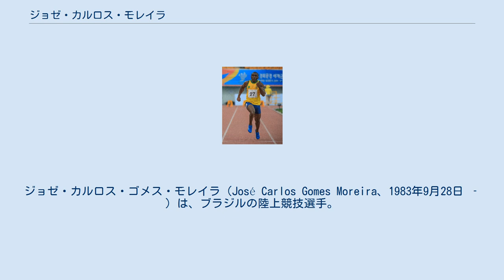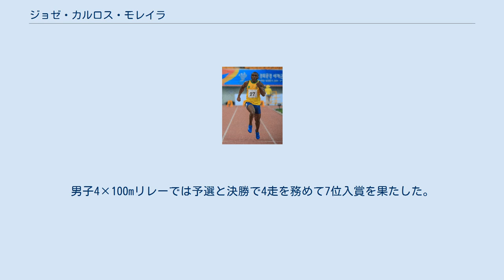ジョゼ・カルロス・モレイラ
ジョゼ・カルロス・ゴメス・モレイラ（José Carlos Gomes Moreira、1983年9月28日 ‐ ）は、ブラジルの陸上競技選手。
60m（室内）で南アメリカ記録の6秒52、100mで10秒15の自己ベストを持つ。
 2007年7月、パンアメリカン競技大会に出場。
男子4×100mリレーの予選で4走を務め、38秒83の組2着でブラジルの決勝進出に貢献した。
決勝は未出場だが、ブラジルはカナダやアメリカを破り優勝した。
 2007年8月、大阪世界選手権で世界選手権に初出場を果たした。
男子100mの1次予選で10秒46（+1.0）の5着に終わり、2次予選に自動進出できる各組3着以内に入れず、記録で通過できる最後の枠である全体32位とは0秒01差で2次予選進出を逃した。
 2008年3月、バレンシア世界室内選手権に出場。
男子60m予選で6秒79の組3着に終わり、準決勝に自動進出できる各組2着までに入れず、記録で通過できる最後の枠である全体24位とは0秒01差で準決勝進出を逃した。
去年の世界選手権に続き、今回も主要世界大会で次のラウンドへ進めずに終わった。
 2008年8月、北京オリンピックでオリンピック初出場を果たした。
男子100mの1次予選で10秒29（+0.7）の組3着に入り、着順で2次予選進出を決めた。
主要世界大会で初めて次のラウンドに進出したが、準決勝進出をかけた2次予選では10秒32（0.0）の組6着で敗退した。
今大会では男子100mだけではなく男子4×100mリレーにも出場し、主要世界大会の男子4×100mリレーに初出場を果たした。
予選では1走を務めて39秒01の組4着に入り、着順ではなく記録で拾われての決勝進出となった。
決勝ではアンカーを務めて38秒24の4位に入り、3位の日本と0秒09差で惜しくもメダルを逃した。
しかしその後、このレースで金メダルを獲得していたジャマイカチームのネスタ・カーターのドーピング検体の再検査で禁止薬物の陽性反応を示したため、国際オリンピック委員会は2017年1月25日にジャマイカチームを失格処分にしたと発表した。
ネスタ・カーターがスポーツ仲裁裁判所に提訴したため処分確定はまだ先になるが、確定すればブラジルの順位は3位に繰り上がり銅メダル獲得となる。
 2009年2月13日、パリで行われた大会の男子60mで6秒52の南アメリカ記録を樹立した。
 2009年8月、ベルリン世界選手権で2度目の世界選手権出場を果たすも、男子100mは1次予選で10秒55（-0.5）の組5着に終わり、前回大会に続いて2次予選に進出できなかった。
男子4×100mリレーでは予選と決勝で4走を務めて7位入賞を果たした。